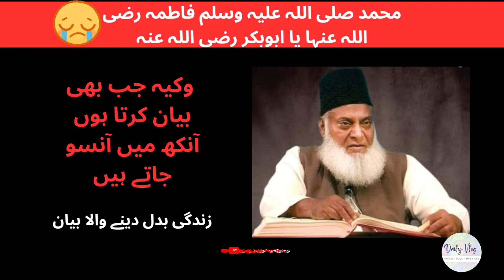Muhammad SAW Fatima RA or Abu Bakar RA Heart touching Bayan By Dr Israr Ahmed